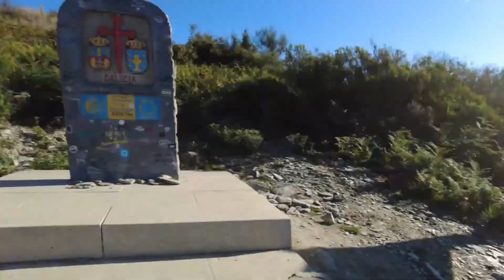El Camino de Santiago: Day 24. Las Herrerías to Fonfría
Entering Galicia and jumping in a trampoline